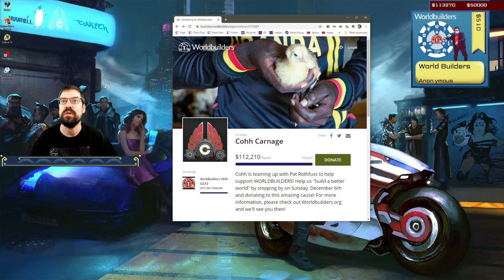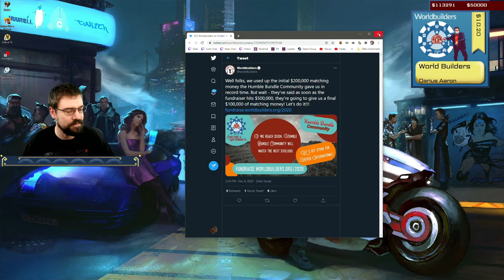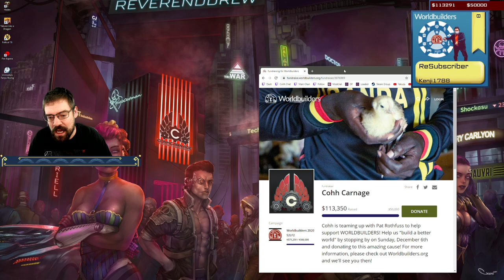CohhCarnage Plays Immortals Fenyx Rising - Episode 47 (Worldbuilders Charity Day Ending)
Cohh checks out the full release of Immortals Fenyx Rising.

Immortals Fenyx Rising on Epic Store: Use code "COHH" at check out to help us out.